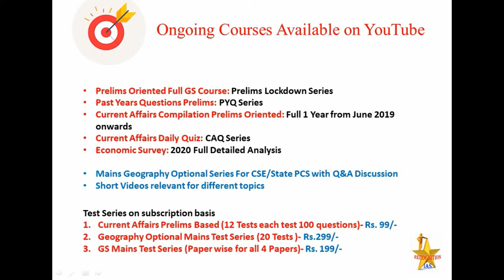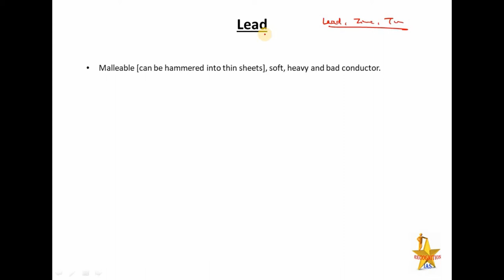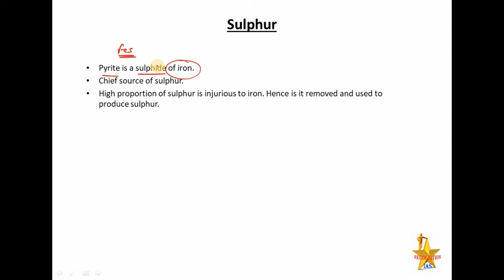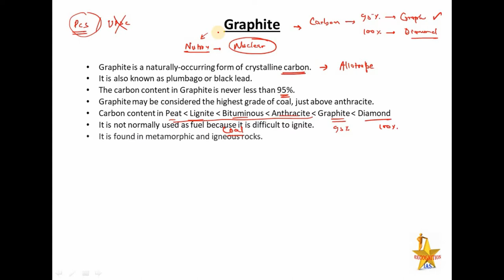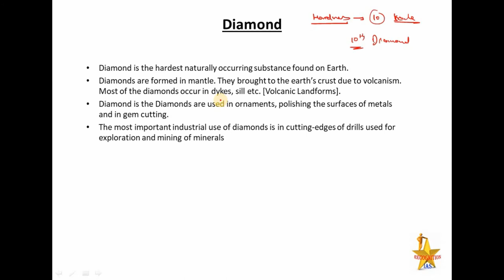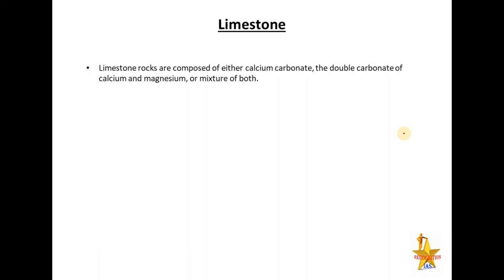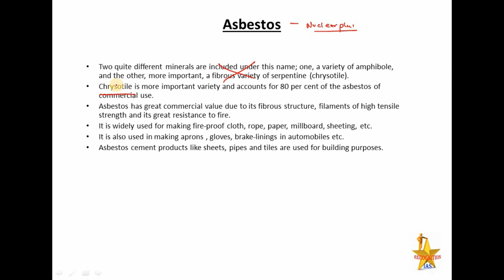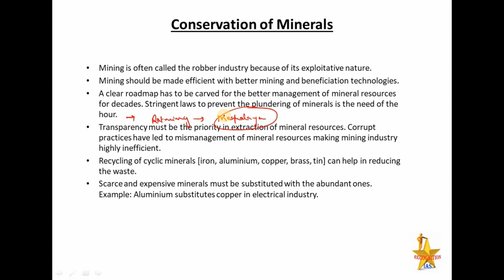Mineral Resource- Source, Extraction & Distribution: Bauxite, Lead, Tungsten, Graphite, Diamond etc